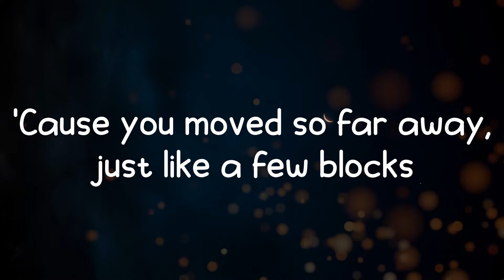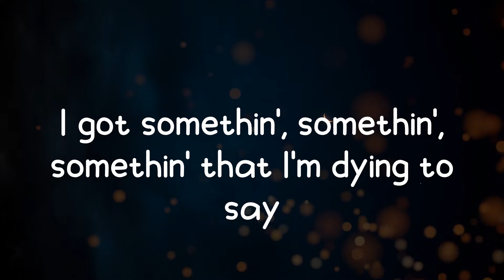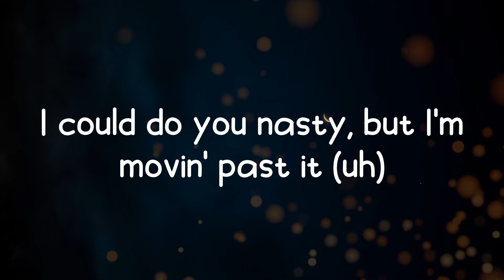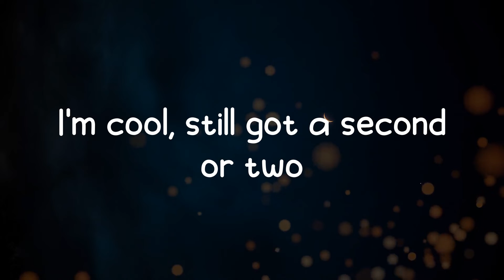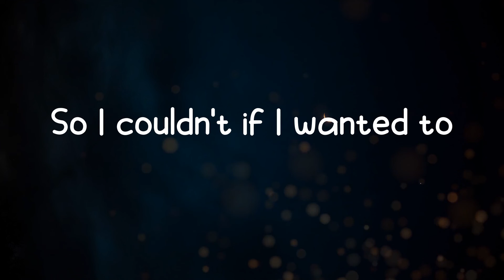I Just Called - NEIKED (Lyrics)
Lyric Video for I Just Called by NEIKED.

Lyrics:
I just called
Now I'm getting really brave, I had a few shots
I would say it to your face, but I just can't no more
'Cause you moved so far away, just like a few blocks
Picket fence and perfect girl, even a Ring on your door
You'd see me coming, coming, coming from a mile away
I got somethin', somethin', somethin' that I'm dying to say
Yeah, I'm doing pretty great, just thought you should know (yeah)
No thanks to you, though
I just called (yeah)
To say (yeah)
I hate you (huh)
To say that I moved on (yeah)
To say (yeah)
This the last you'll be hearin' from me
'Cause now your mailbox full
I can't call you no more (Big Latto, no-no, no-no, no-no, oh yeah)
Played the Latto and lost it (Latto)
Got options like my closet (I do)
When I'm off it, I don't double back
Might wear it once, then I'm done with that (yeah)
I'm the full package, thick and tatted
All your baggage better have Delta tag
How you bag the baddest, treat it like a savage?
I could do you nasty, but I'm movin' past it (uh)
These pretty thighs, pretty brown eyes
Don't belong to you no more (no more)
I just called to tell you that I'm cool without you
And I'm doing fine on my own (yeah)
By the time you get this voicemail, you'll be blocked, so don't bother
One thing about me, I'ma drop 'em quicker than bad service, next caller
Boy, I'm cool
I'm cool, still got a second or two
Might get cut off like the last one
Just in case it didn't go through
To say (yeah)
I hate you (I really do hate you) (I really hate you)
To say that I moved on (I moved on) (I moved on)
I just called (yeah, I just called)
To say (yeah, to say)
I can't call you no more (no-no, no-no, no-no, yeah)
'Cause your mailbox full
I can't call you
So I couldn't if I wanted to
Yeah, your mailbox full
I can't call you no more (I really do hate you)
Hmm, haha